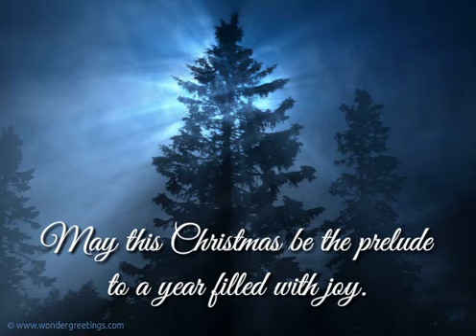Joy - Free Christmas eCard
Send this magical eCard along with your best Christmas wishes to all your loved ones this Holiday season.